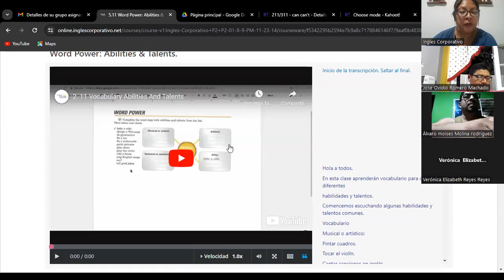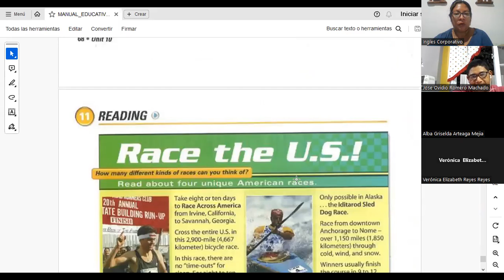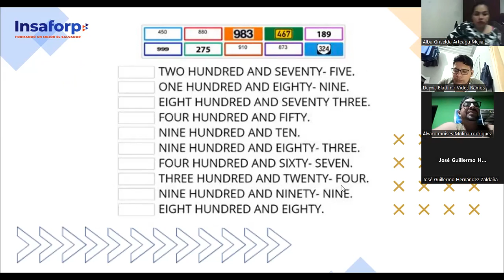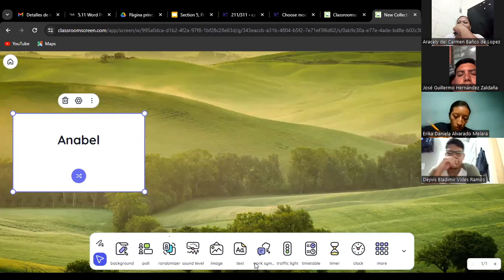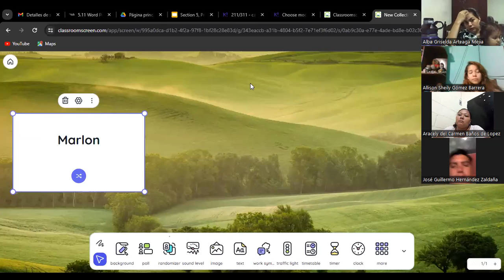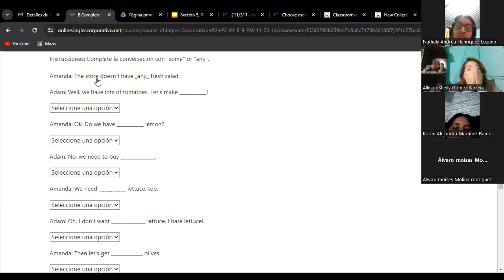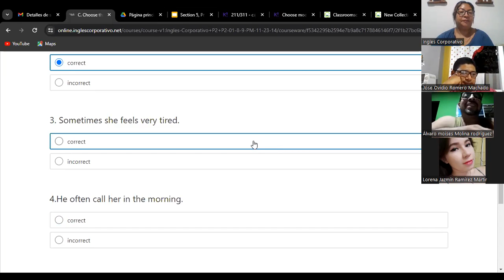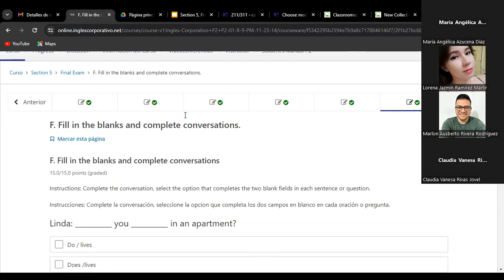SESION 13- 21/11/2023- FI-REGA-125- CORDOVA DE BONILLA- FINAL EXAM